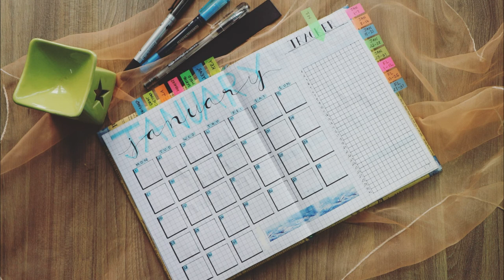4 Ways How to Design an ESL Syllabus | ITTT | TEFL Blog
ESL Syllabus: In the existing literature on language education, the terms CURRICULUM and SYLLABUS are sometimes used interchangeably, sometimes differentiated, and sometimes misused and misunderstood.

Are you ready to live and teach abroad?

What is TEFL Certification? Where is it valid?